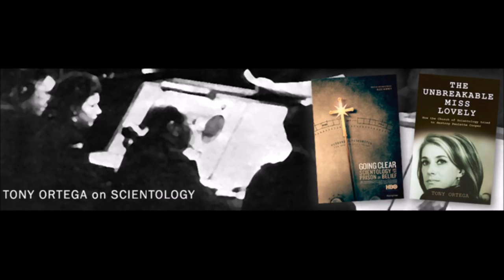The Recent Popularization of Scientology with Tony Ortega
Tony Ortega is a journalist who was formerly the editor of The Village Voice. He's written about Scientology since 1995, and in May 2015 released a book about Scientology's harassment of Paulette Cooper titled 'The Unbreakable Miss Lovely.' He continues to monitor breaking developments in the Scientology world from an undisclosed location in an underground bunker.

Tony covers the potential regression of Marty Rathbun and his recent defending of David Miscavige. We discuss the new Scientology television station on the Spectrum network. We predict what Leah Remini will cover in season two of her A&E show "Scientology and the Aftermath". We cover all of this a much more. Don't miss this amazing interview with Tony Ortega.